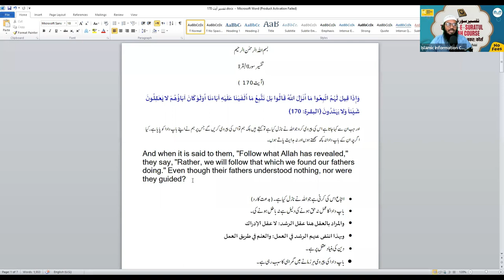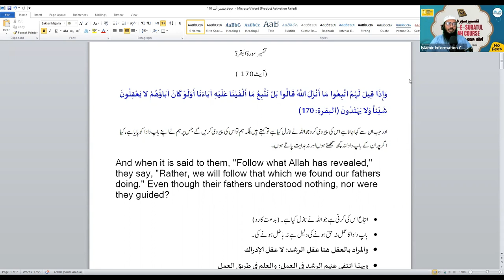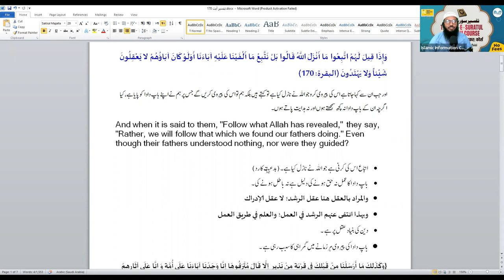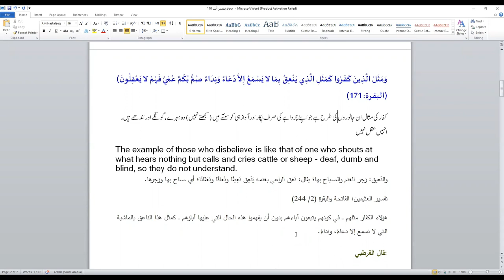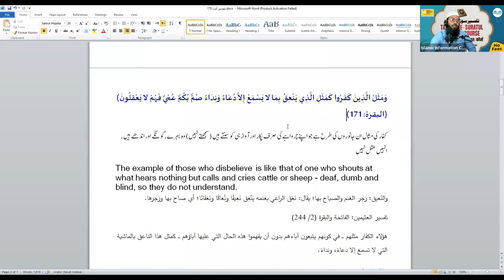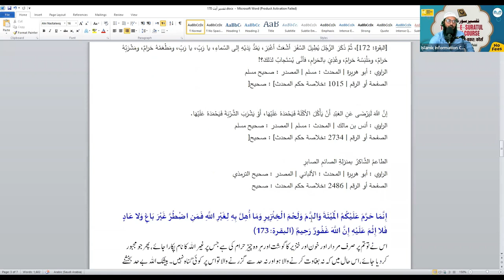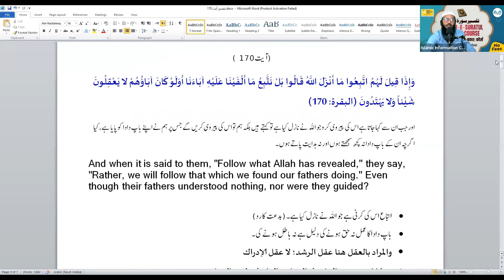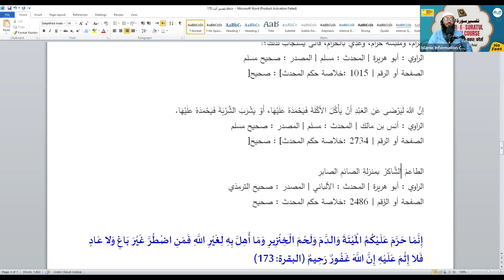Tafseer Surah Al Baqrah Hindi Urdu - Online Course - Class 51 | Shaikh Sarfaraz Faizi